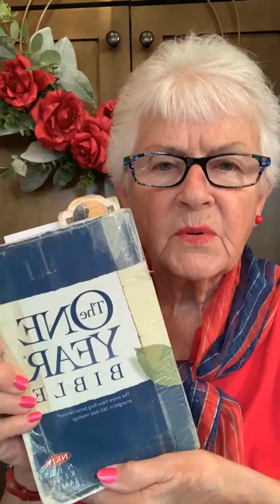Janeandfriends2023March31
GOD'S WORD READ DAILY "ONE YEAR BIBLE" BY JANE HOWERTH